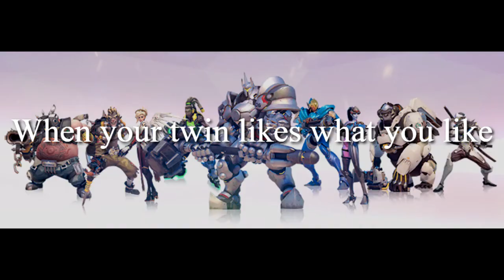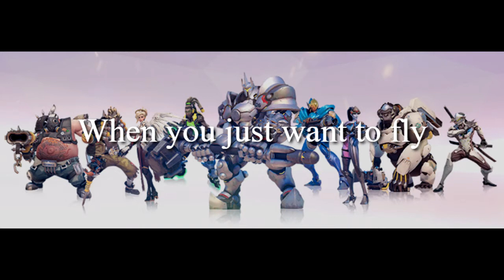Just Overwatch Things #1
Hello everyone, check out this compilation I made, I hope you enjoy.